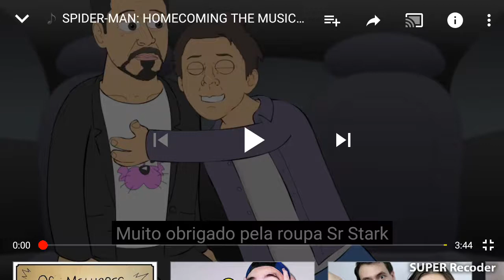Música do lhugueny do Homem -aranha